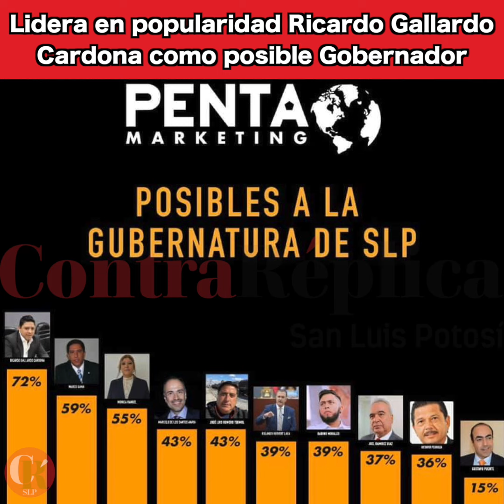Lidera en popularidad Ricardo Gallardo Cardona como posible Gobernador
Local El diputado federal Ricardo Gallardo Cardona encabeza las encuestas como el político más conocido por los potosinos, rumbo a las elecciones para gobernador de 2021.